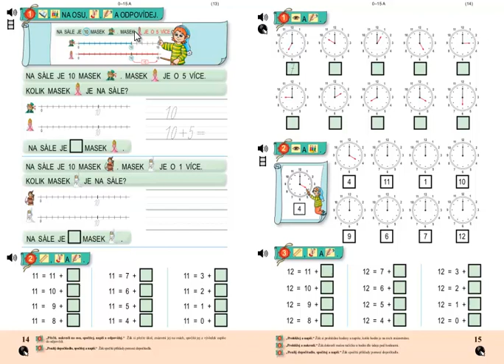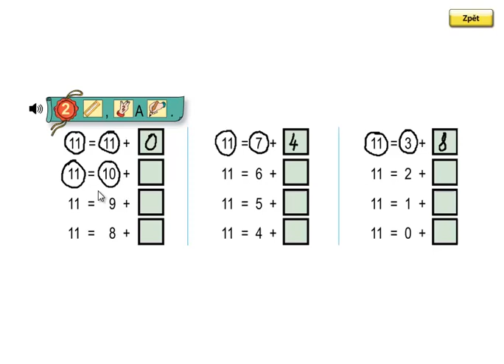Matýskova matematika 3.díl, strana 14, cvičení 2